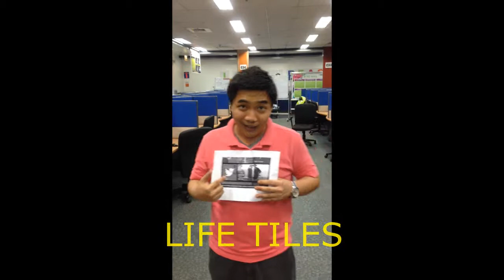The New Nokia Lumia 930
Test Video for the Site. :)

For approval.